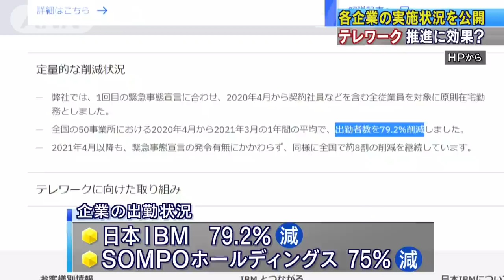企業テレワーク実施状況公表 推進効果に疑問の声も(2021年5月19日)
新型コロナウイルスの感染の広がりを抑えるため、テレワークをさらに推進させたい政府は各企業ごとの実施状況を公表しました。

　政府は経済界に対し、テレワークなどを増やして出勤する人を7割減らすよう求めています。

　公表された292の企業・団体のなかでは、IT大手「日本IBM」が79％、損害保険大手「SOMPOホールディングス」が75％など、政府の目標を上回って出勤者を減らした会社がありました。

　一方で、工場などテレワークが難しい従業員が多い企業の一部は具体的な数値の公表を避けました。

　経済界からは、個別企業の実施率を公開することが今以上のテレワーク推進につながるのか効果を疑問視する声が上がっています。